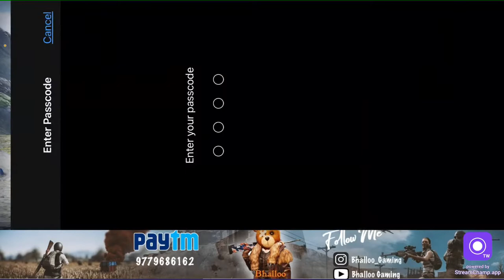TRIBUTE TO LEGEND SARDAR MILKHA SINGH RIP...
Chat Commands-